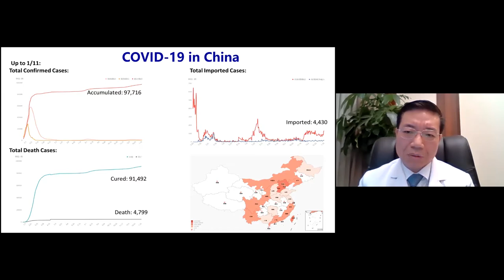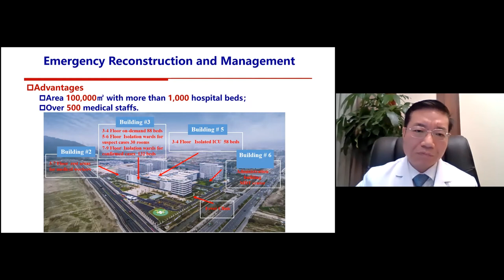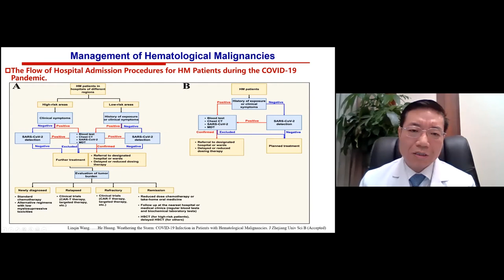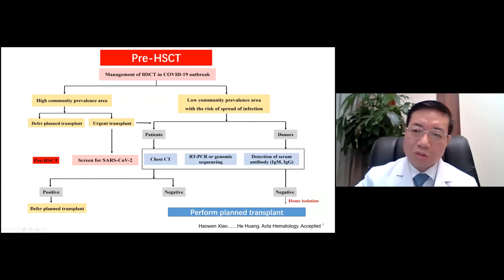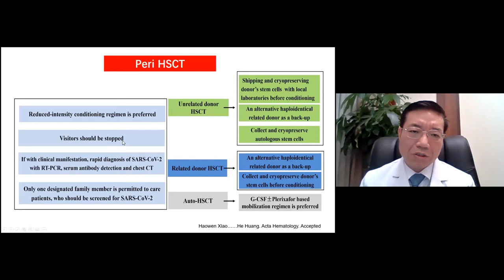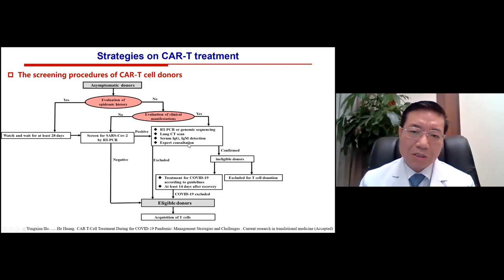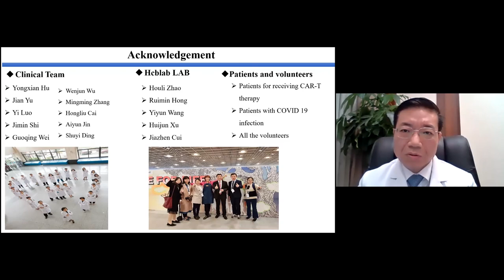HSCT & CAR-T therapy during COVID-19: Chinese experience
He Huang, MD, PhD, Zhejiang University, Hangzhou, China, outlines the impact of the COVID-19 pandemic on haploidentical stem cell transplantation (HSCT) and CAR T-cell therapy in China. Prof. Huang outlines infrastructure changes in response to the pandemic and provides an overview of the management strategies implemented for patients with hematological malignancies during the COVID-19 pandemic as well as changes in care following HSCT. This interview took place during the Transplantation & Cellular Therapy (TCT) 2021 Meetings.